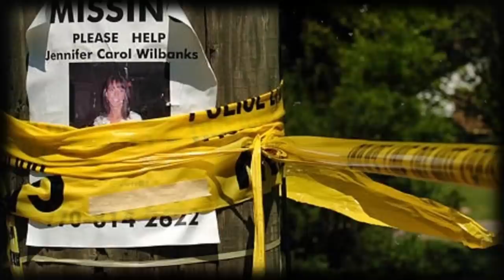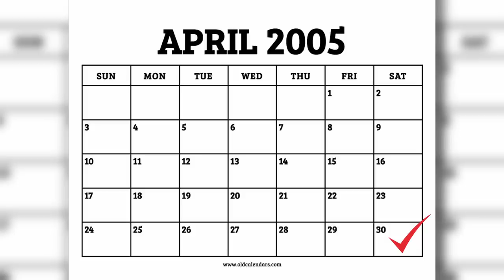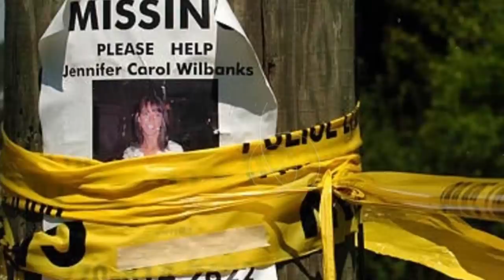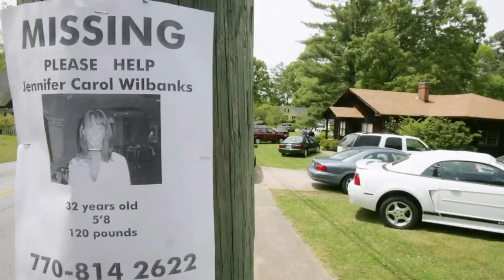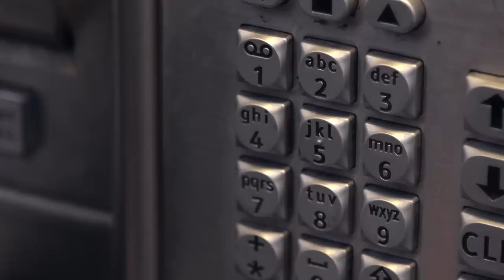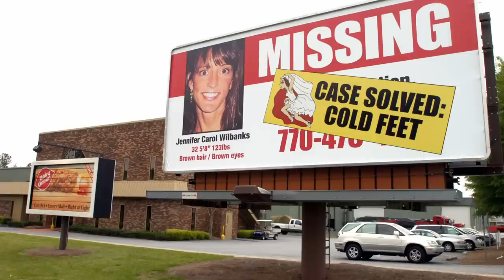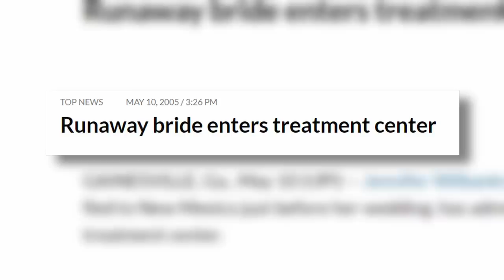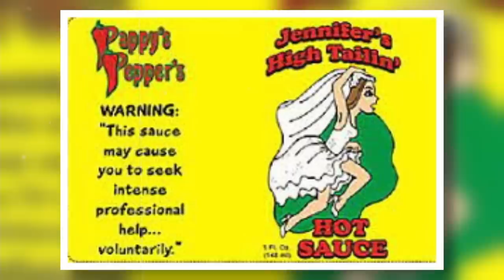Even Experienced Detectives Didn't Expect That | True Crime Documentary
The events discussed in this video took place in the city of Duluth, which is located in northern Georgia. In April 2005, a woman named Jennifer Wilbanks disappeared just four days before her own wedding. Hundreds of people came looking for her, and the story of her disappearance drew the attention of international media.